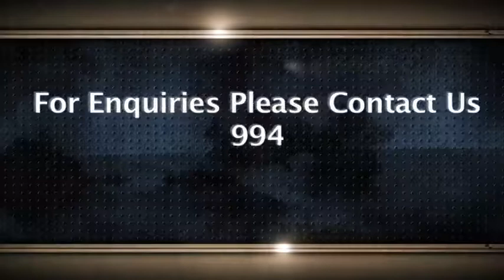Kodambakkam, Chennai, Tamil nadu, India